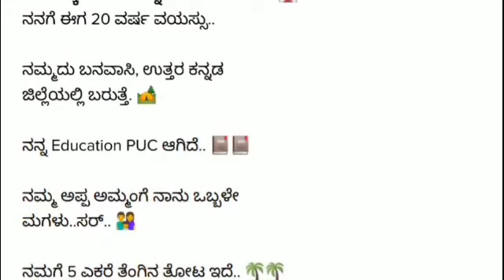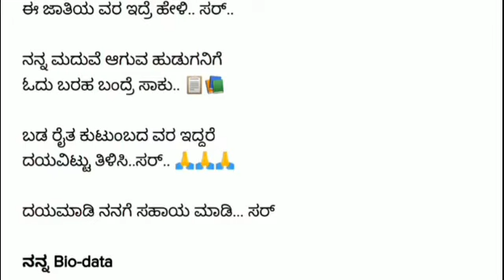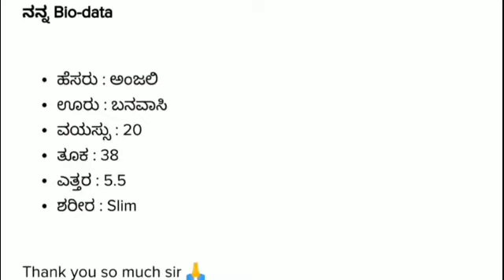Kannada Tech Unknown facts Kannada facts Kannada